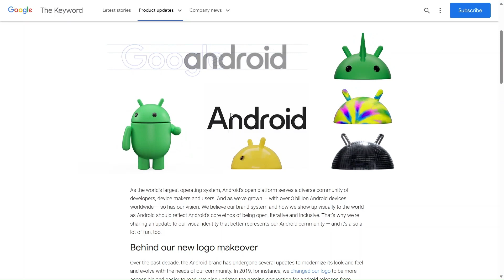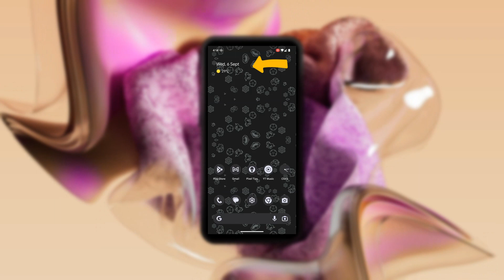Android Updates | New Android Logo and At a Glance Widget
This video will have a look on new android Logo that has been updated after last update while on android Q Release.